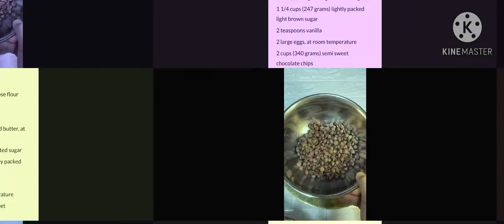Simple chocolate chips and almond cookies